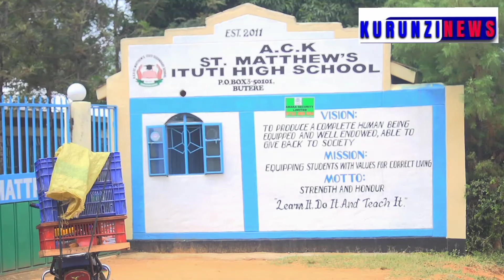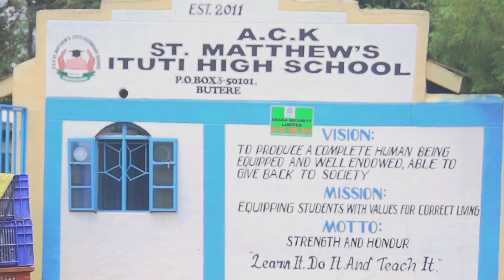WAKAAZI WA ITUTI WAPITIA MASAIBU KWA MJENGO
Wenyeji wa Ituti, Butere wanatetea haki zao kwa kunyanyaswa na mwanakandarasi katika mradi wa CDF wa kujenga ghorofa katika shule ya upili ya Ituti.